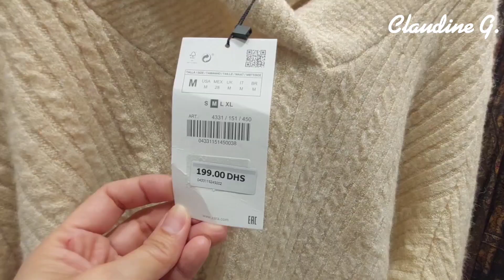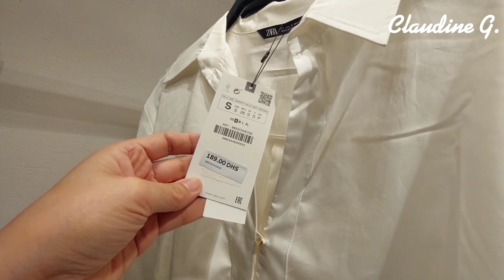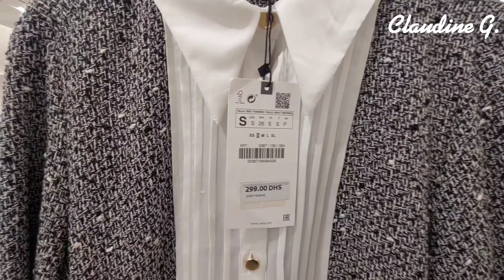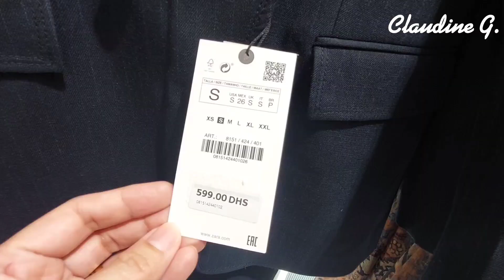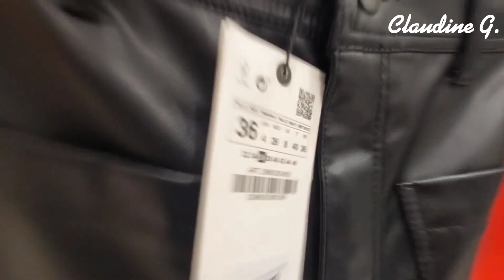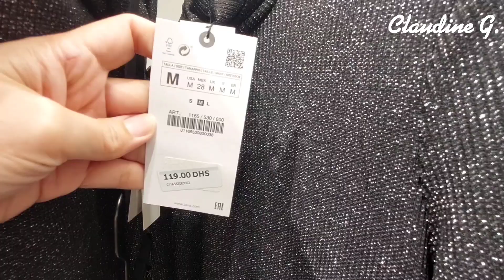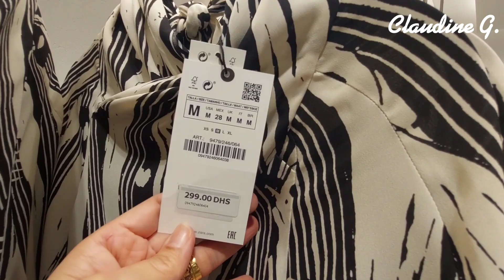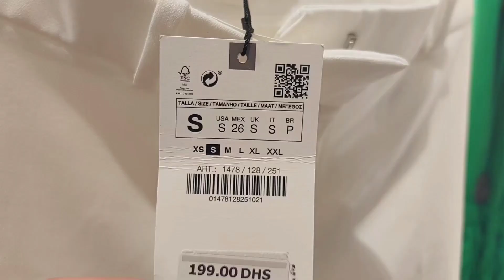ZARA NEW WOMEN'S COLLECTION! |October 2022